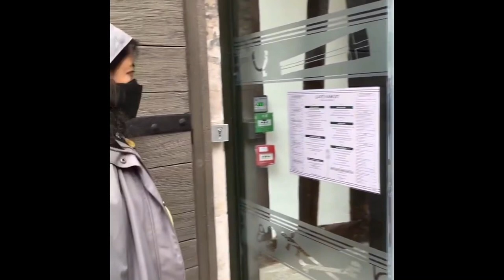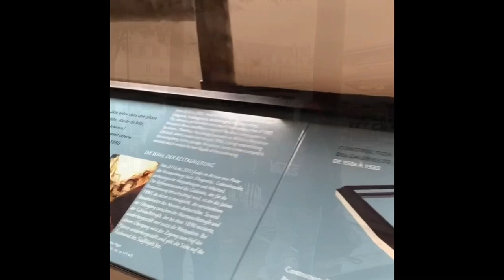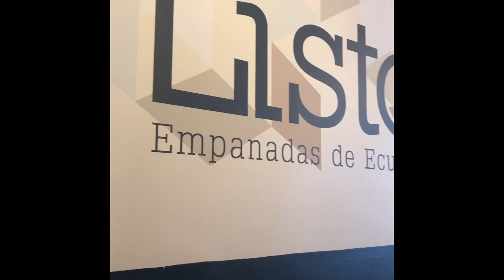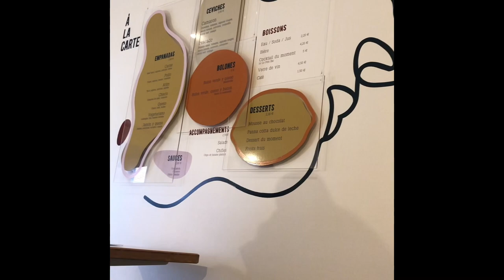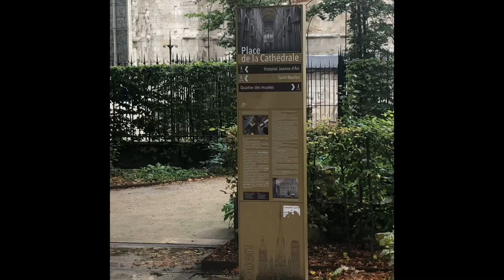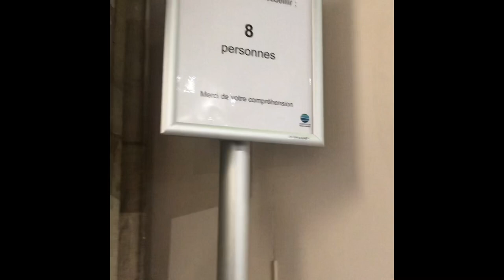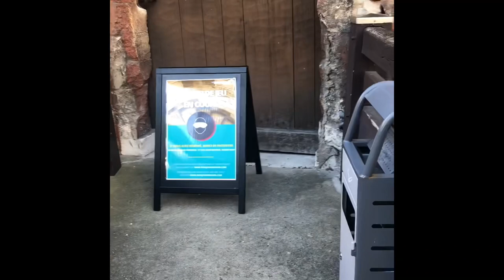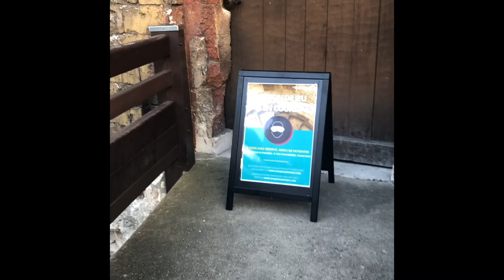ROUEN, FRANCE 🇫🇷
Rouen, capital of the northern French region of Normandy, is a port city on the river Seine. Important in the Roman era and Middle Ages, it has Gothic churches.

Tranportation: by bus or by train

We took flixbus to rouen from paris and  took us 1:50 to arrived and very convinient as the bus stop is very near the places to visit.